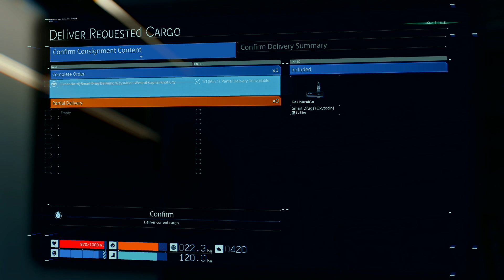DEATH STRANDING Walkthrough Episode 3